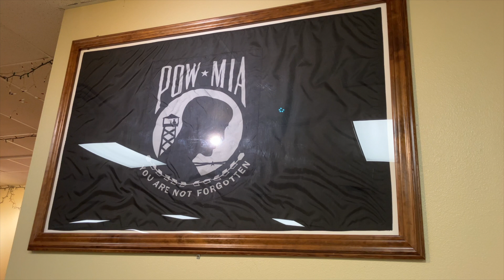Missing Man Table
American Legion Post 521, took the time to explain the POW MIA Table to some Boy Scouts from Troop 1514. A place setting for one, A table for all. Post Commander Hubert Winter ll explains the items on the table and what they represent. The POW-MIA Table was started after the Vietnam War.